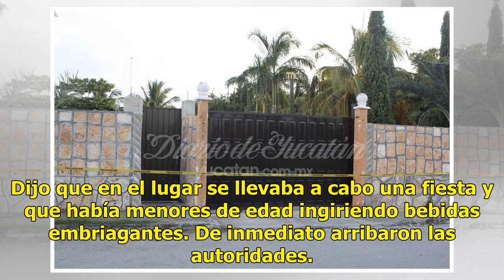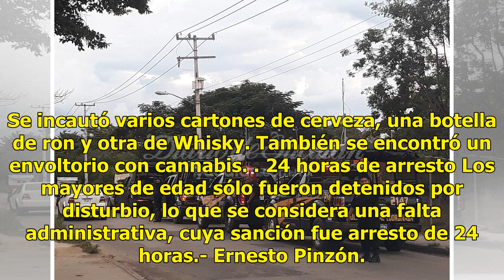Liberan a los jóvenes detenidos en fiesta clandestina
MÉRIDA.-Después de cumplir un arresto administrativo, fueron liberados los 17 detenidos en una fiesta clandestina en San Luis Dzununcán. Ayer la Secretaría de Seguridad Pública (SSP) acudió a la calle 191 con 80 y 82 de dicha colonia tras el reporte de una persona. Dijo que en el lugar se llevaba a ...